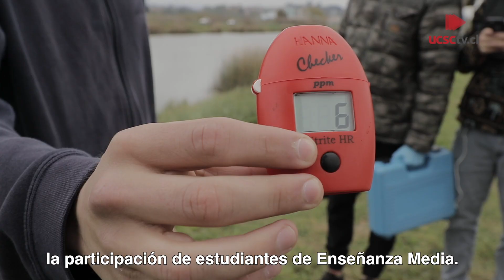UCSC Informa: Estudiantes de Química Ambiental analizan contaminación en el Canal Ifarle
Con la participación de alumnos de Enseñanza Media se realizará durante el semestre un estudio que comparará muestras de 2014 y 2019.